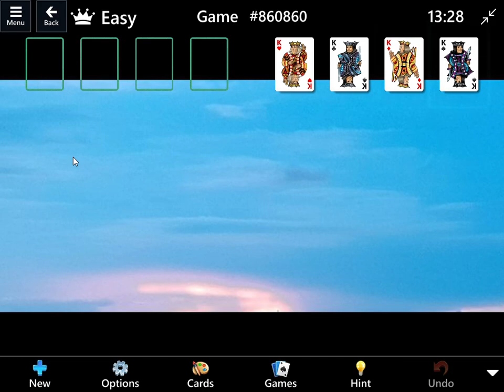Mirror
Free Cells played with blank columns and quick replacement.